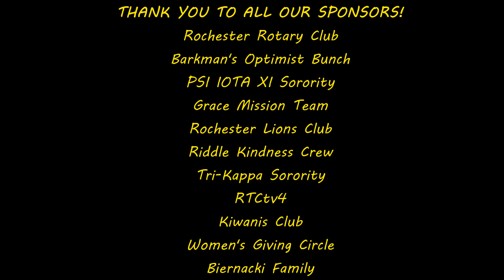The Adventures of a South Pole Pig - Luke Biernacki - Night 2